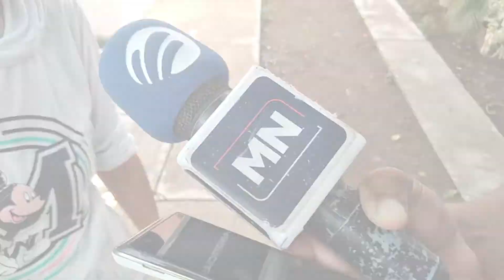🌳✂️ Demandan recolectar ramas en colonia Higueras del Espinal